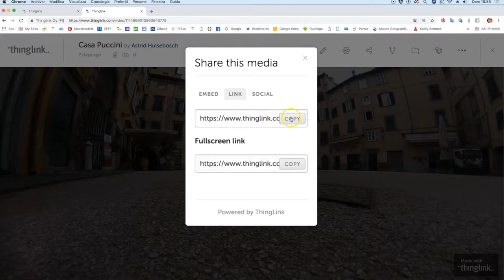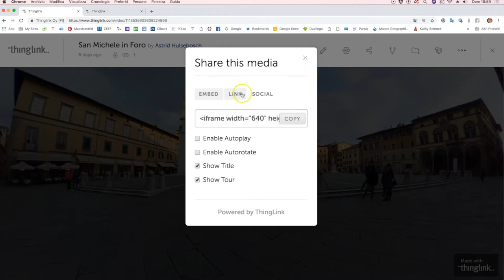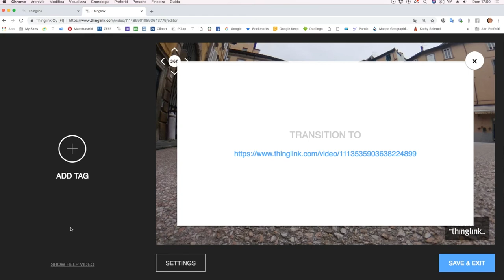Thinglink Virtual Tours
Come collegare due Thinglink 360° fra di loro per creare un tour virtuale